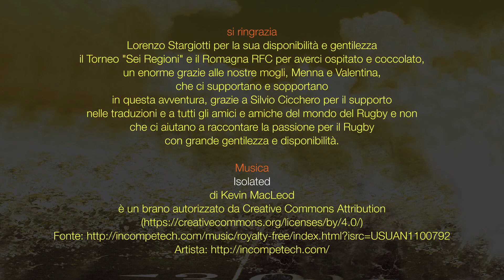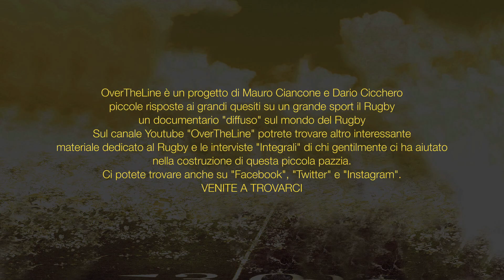Lorenzo Stargiotti - Ci sono differenze tra il Rugby femminile e quello maschile?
Ci sono differenze tra il Rugby femminile e quello maschile?

Lorenzo Stargiotti – Arbitro

Si ringrazia

Lorenzo Stargiotti per la sua disponibilità e gentilezza,

Musica
Isolated